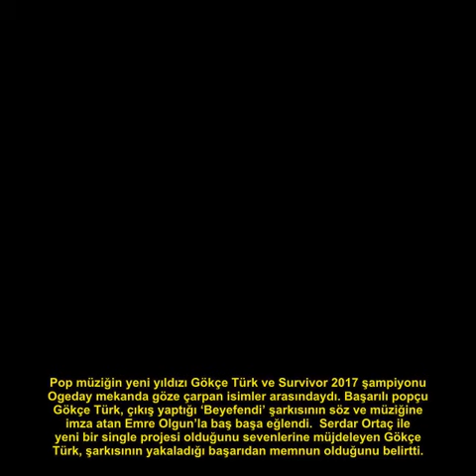Survivor şampiyonu Ogeday dansözleri kıramadı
Önceki akşam İstanbul'un ünlü mekanlarından birinde görüntülenen Survivor şampiyonu Ogeday Girişken, dansözleri hayranlıkla izlerken ısrarlar üzerine sahneye çıkıp göbek attı.